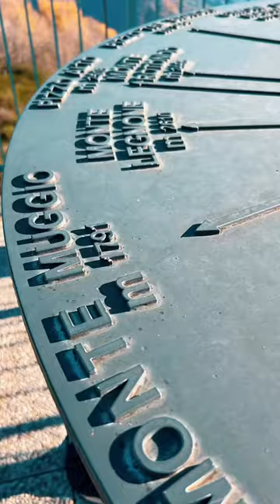Quanto custa comer nos Alpes Italianos?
Alpe Giumello 1536 m.
É uma pequena estação de esqui localizada no Monte Muggio, na província de Lecco.
Este lugar de paz, está 1h50 de carro saindo de Milão, porém de transporte público fica mais difícil de chegar.

Nós não fomos para almoçar na montanha, mas quando vimos esse restaurante aberto já bateu aquelaaa vontade de comidinha de montanha.
Apesar de ser um lugar de difícil acesso achei os preços muito acessíveis. O nosso prato custou 9,50 💶 e veio bem servido.

Ou seja, um prato mais algo para tomar não passa de 15 euros!

E aí comenta aqui se achou caro ou barato e se iria para esse lugar.

📍Ristorante Capanema Vittoria